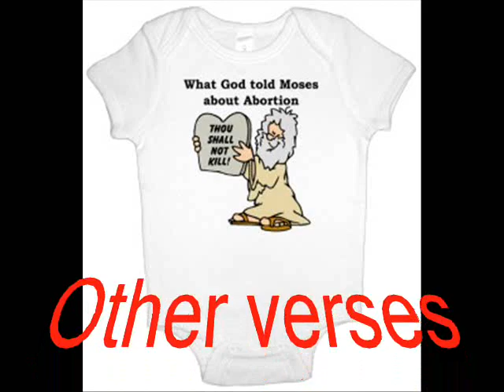Theists say the dumbest things #6 - Tshirt slogans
This time you get to be involved!  Stupid theistic t-shirts is the topic...find the best ones you can and respond.